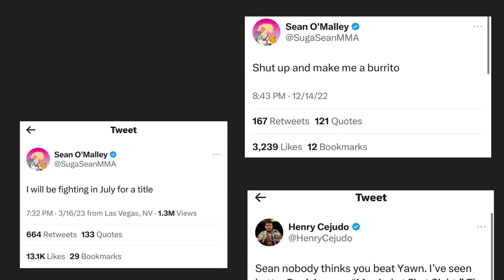3 fights to make at the UFC Bantamweight division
A lot of UFC bantamweight fighters could make some exciting match ups. Petr Yan and Marlon Vera both lost. Umar Nurmagomedov is still undefeated. Sean O’Malley is a superstar as well as Henry Cejudo being a former double champ. We also can’t forget other stars like Dominick Cruz. There are many fights to make at bantamweight.